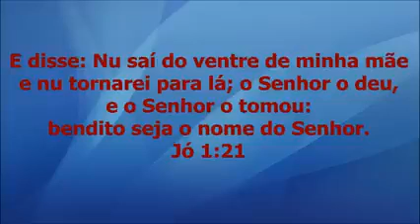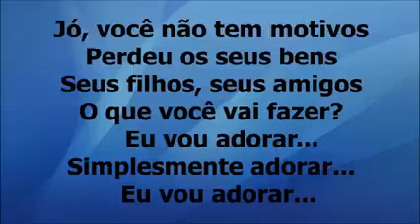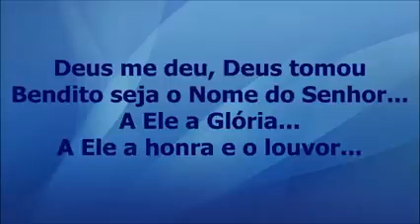Jô em play bleck e cantado